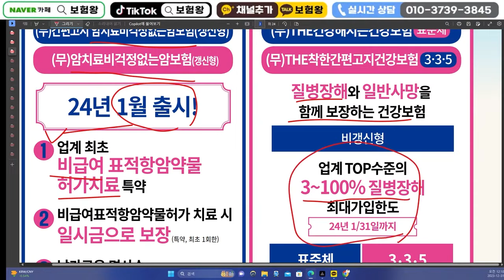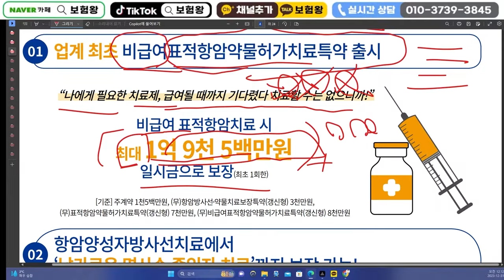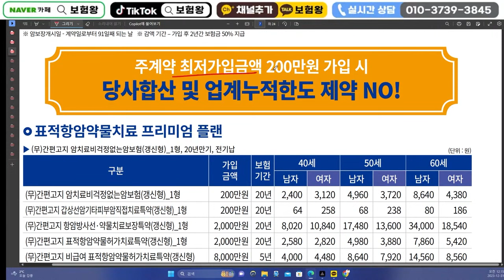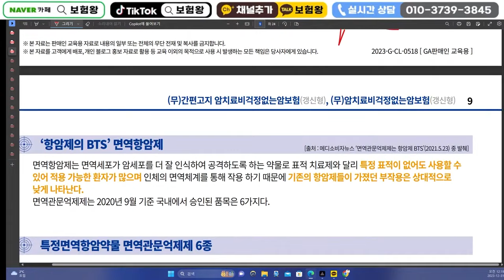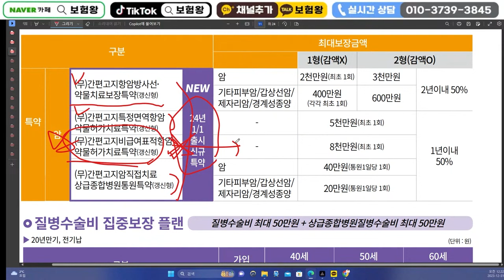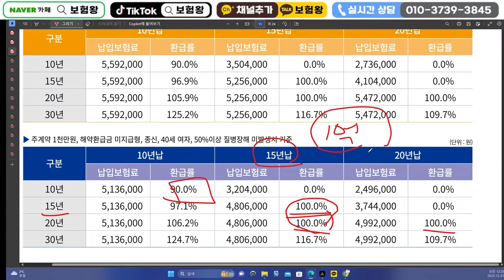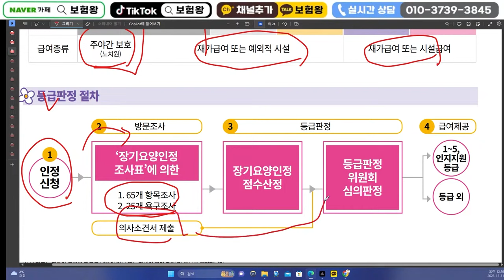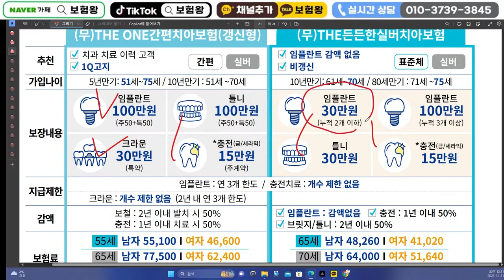※교육용※ 24년1월 라이나생명 신상품이슈안내!! (국내최초 비급여표적항암치료출시~)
안녕하세요~~

라이나 1월 신상품이 출시되었습니다
가성비 비교를 통해 준비하시기 바랍니다

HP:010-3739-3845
카톡친구추가:r2an
카톡플러스친구:보험왕검색